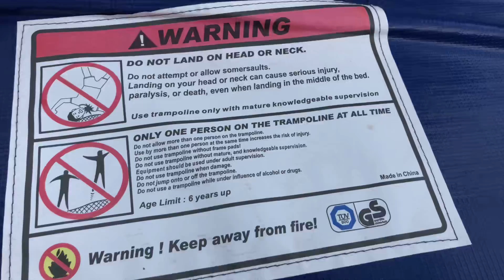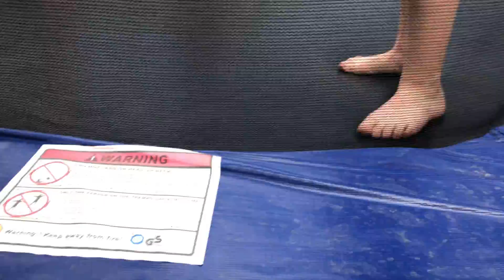April 7, 2021